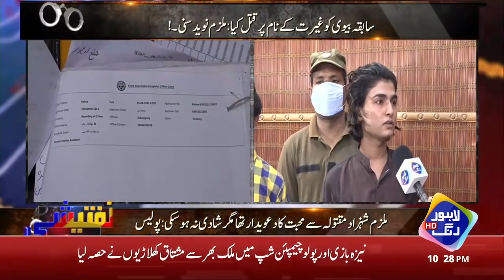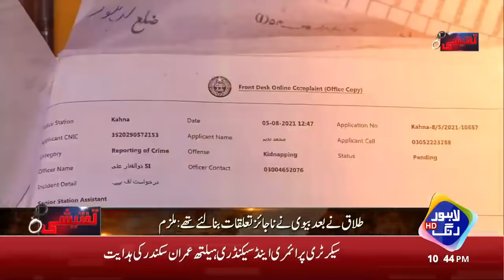Shadi Kay Bad Wala Kam Pehlay Karna Chahtay Thy | Taftishi With Salman Qureshi | Lahore Rang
Taftishi With Salman Qureshi | Lahore Rang